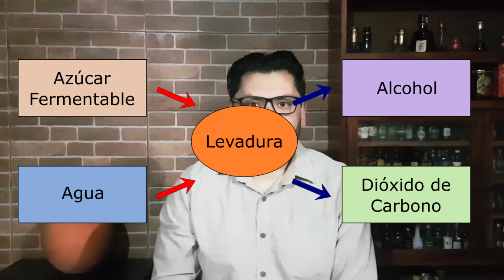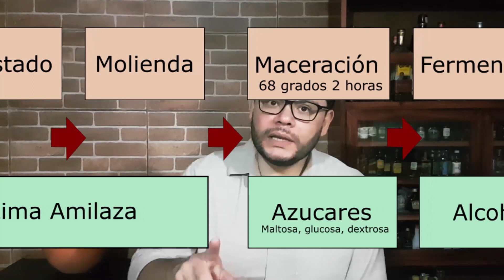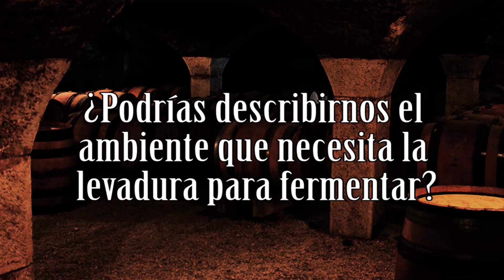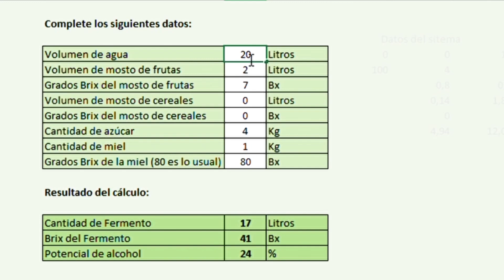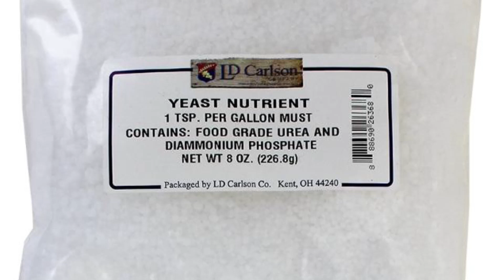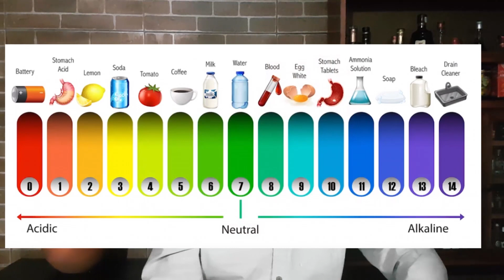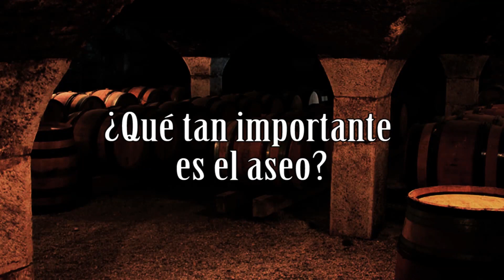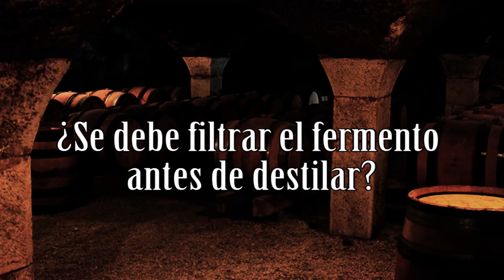La Fermentación Alcohólica para Destiladores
Link de Donaciones para hacer crecer el contenido del canal
Las donaciones se invertirán en compra de materiales, insumos y la experimentación. Buscamos democratizar el conocimiento sobre la licorería.
Donations will be invested in the purchase of materials, supplies and experimentation. We seek to democratize knowledge about the liquor store.

Explico los principios básicos sobre fermentación que todo destilador casero debe saber para lograr destilados de alta calidad.